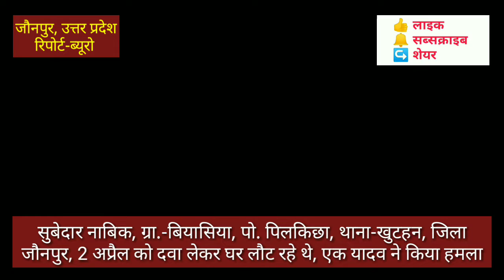जौनपुर पुलिस नहीं सुन रही यादवों से पीड़ित एक निषाद का दर्द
जौनपुर, उत्तर प्रदेश (Jaunpur, Uttar Pradesh), निषाद पत्रिका (Nishad Patrika) ब्यूरो रिपोर्ट, 20 अप्रैल 2019। जौनपुर पुलिस नहीं सुन रही यादवों से पीड़ित एक निषाद का दर्द।
पीड़ित के अनुसार-
मैं 02/04/019 को रात करीब 9 बजे दवाई लेकर घर आ रहा था। मेरे गांव के ही राधे यादव ने मुझे रोकर मेरी गाड़ी की चाभी छीन कर भद्दी-भद्दी माँ, बहन, बेटी को गाली देने लगा। मेरी कनपटी पर कट्टा सटा कर बोला 2000 हजार रूपये दो नहीं तो जान से मार दूगां। मैने मना किया, मेरे पास पैसा नहीं है, तो मुझे लात घूँसों से मारने लगा। मैं वहाँ से चिल्ला कर भागा। काफी दुर जाकर 100 नं पर फोन लगाया। पुलिस आयी तो, वह वहां से भाग गया। फिर मैं घर जाकर सो गया। फिर राधे अपने गिरोह को लेकर असलह लहराते हुए 11 बजे मेरे घर पर तोड़ फोड़ करने लगा और बोला बाहर निकल, तुमने पुलिस बुलाया है, तुम्हे जान से मार दूंगा। मां बहन को गाली देने लगा। मेरी मां ने मुझे घर मे बन्द कर दिया था। वे लोग बोले, साले तूम पुलिस बुलाये हो, तुम्हे और तुम्हारे पूरे परिवार को जान से मार दूंगा।  फिर मैने 100 नं पर फोन लगाया तो पुलिस मुझे बोलती है क्या तुम्हारे लिए पुरी रात पुलिस बैठी रहेगी। तुम थाने पर जाओ, सुबह मै खुटहन थाने गया। अपिलिकेशन दिया, लेकिन आज तक कोई कार्यवाही नहीं हुई। ( थाने का समपर्क कार्ड अपिलिकेशन कुछ बिडियो और 100 नं पुलिस की रिकॉर्डिंग आप के पास भेज रहा हूँ)। उन लोगों के खिलाफ पुलिस भी नही बोलती है।
पीड़ित ने निम्न लोगों के खिलाफ लिखकर प्रार्थना पत्र थाने में दिया है-
1.राधे पुत्र नाथे यादव
2.राकेश पुत्र रबिन्द्र यादव
3.छोटु पुत्र सुदामा यादव
4 पिन्टू पुत्र खदेरन यादव